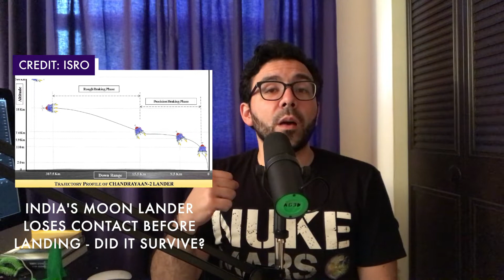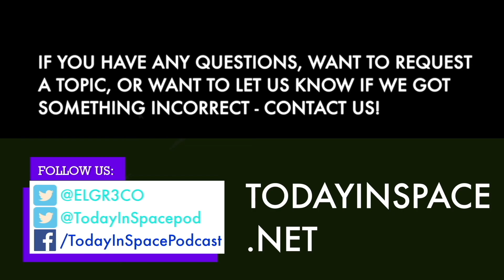Failure is part of the journey | India’s moon lander loses contact | Full Episode | TIS 164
I'm back from Amsterdam and we have lots to talk about! The Chandrayaan-2 mission attempted to land on the surface of the moon but complications arose. We update you on the latest with the mission and will continue to monitor as things continue.

Then we close out talking about the importance of understanding that failure is only part of the journey. The Chandrayaan-2 mission showed us a great example of how to support each other in the face of adversity.

How to Pronounce the name of the ISRO Rover

Hope you have a great week - don't forget to reach out if you have any questions or want a topic covered on the podcast!

Follow us @todayinspacepod on Instagram and Twitter for more space and science

Follow us @ag3dprinting on Instagram and Twitter to learn about 3D printing!

todayinspace.net